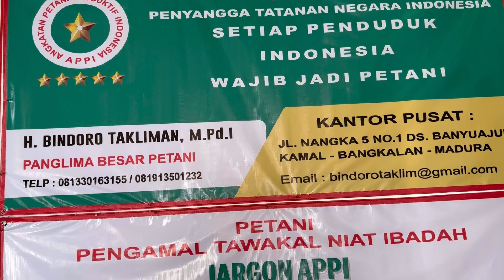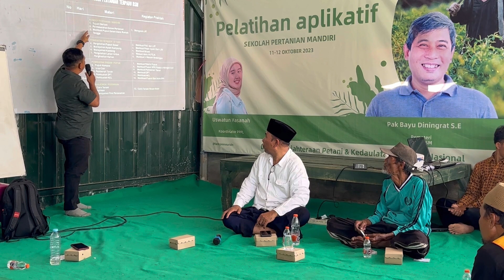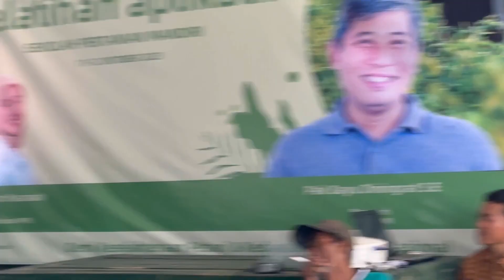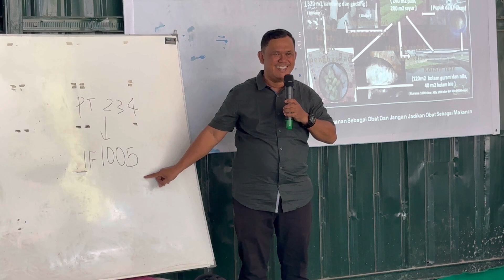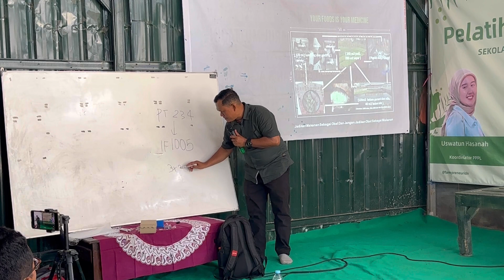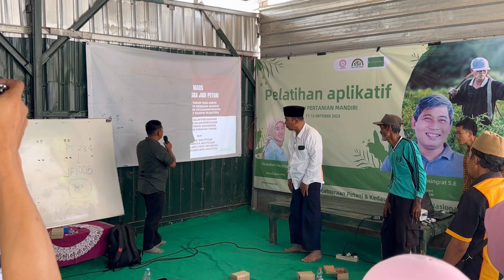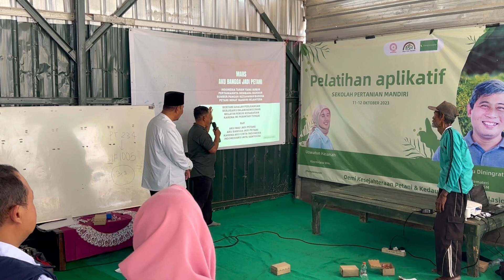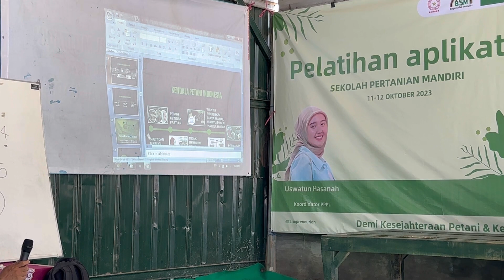Pelatihan Pertanian Bangkalan Madura Bersama APPI Dan BSM